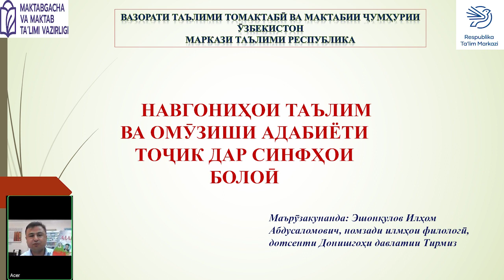НАВГОНИҲОИ ТАЪЛИМ ВА ОМӮЗИШИ АДАБИЁТИ ТОҶИК ДАР СИНФҲОИ БОЛОӢ | Tojik adabiyoti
Маърӯзакунанда: Хӯҷақулов Сироҷиддин Холмаҳматович доктори илмҳои филологӣ, дотсенти Донишгоҳи давлатии Самарқанд

Эшонқулов Илҳом Абдусаломович, номзади илмҳои филологӣ, дотсенти Донишгоҳи давлатии Тирмиз